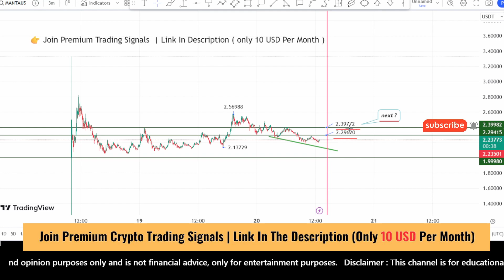Manta coin price prediction and Analysis, next target ? Manta Network news update Jan 20, 2024